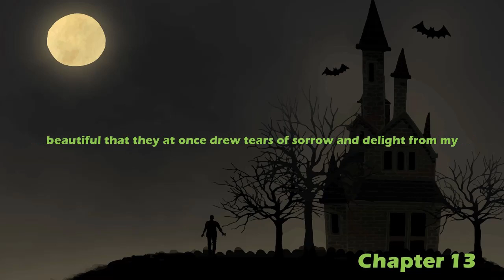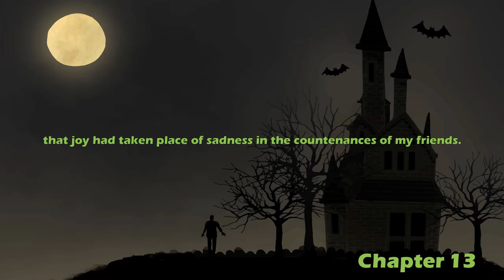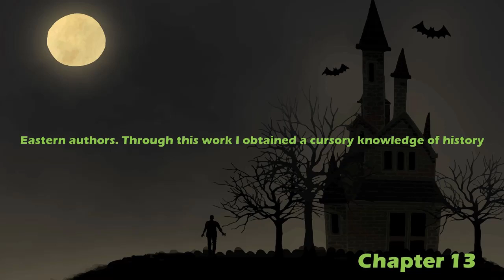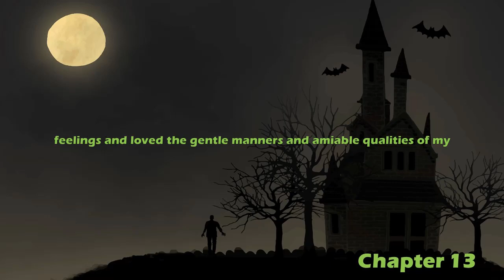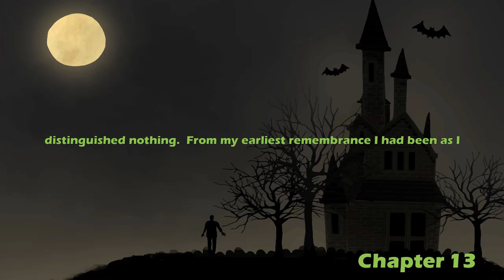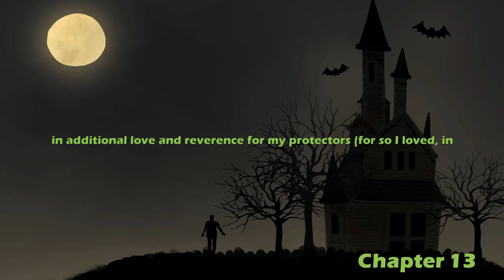Frankenstein - Chapter 13 - Listen&Read Videobooks📚 (Ebook & Audiobook Synced)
Frankenstein, or The Modern Prometheus
By Mary Wollstonecraft SHELLEY (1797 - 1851)
Mary Shelley's 1818 novel presents the Faustian story of a man who aspires to create life out of death, with disastrous results. The novel is constructed as a series of first-person narratives, delivered by Captain Robert Walton, Victor Frankenstein, and his Creature, which makes it perfect for a dramatic reading. (Summary by Elizabeth Klett)
Cast
Robert Walton: Chuck Williamson
Victor Frankenstein: Bob Neufeld
Lieutenant: KerrieRae Clarke
Caroline Frankenstein: Arielle Lipshaw
Alphonse Frankenstein: Todd
M. Krempe: Anthony
M. Waldman: Martin Geeson
Henry Clerval: Grace Garrett
Elizabeth Lavenza/Master/Irishman: Elizabeth Klett
Ernest Frankenstein: Ernst Pattynama
Justine Moritz: Availle
Officer: Ken Garrett
The Creature: John Trevithick
Felix: Tiffany Halla Colonna
De Lacey: Steve W. Thompson
Landlord: April Gonzales
William Frankenstein: Miss Avarice
Old Woman: Caprisha Page
Mr. Kirwan: EMStach
Magistrate: Max Korlinge
Audio edited by Elizabeth Klett
Genre(s): Dramatic Readings, Horror & Supernatural Fiction
Language: English